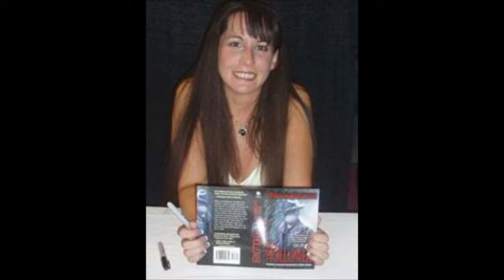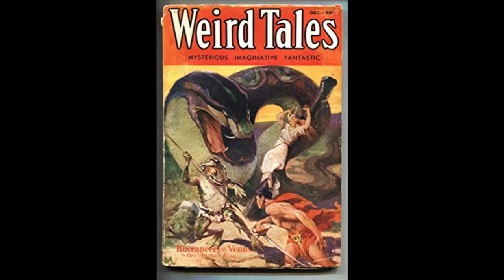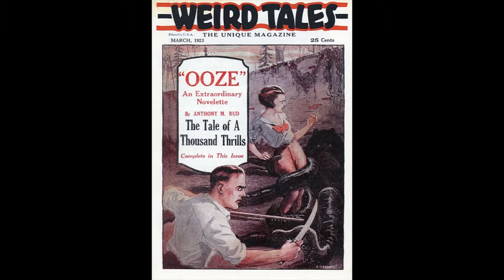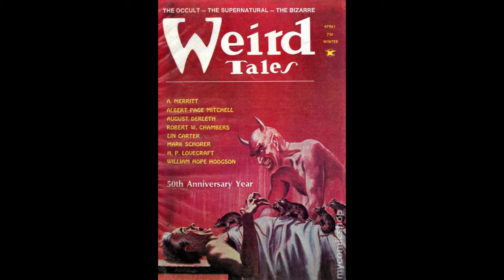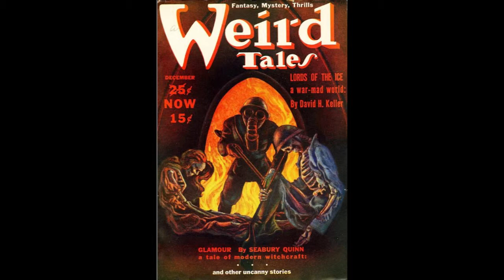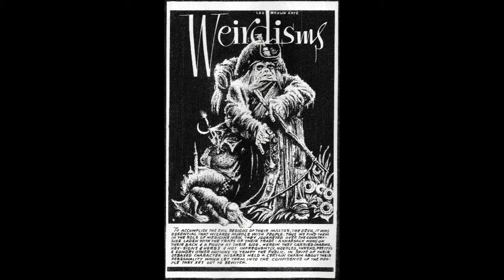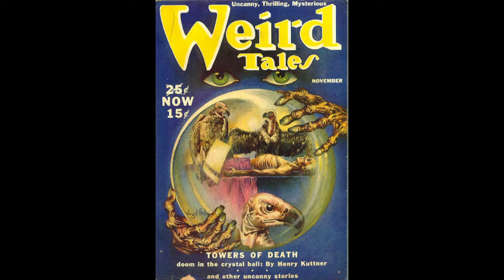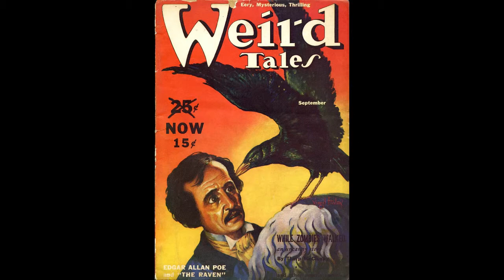Cosmic Shenanigans with Mary SanGiovanni - Ep 31: A History of WEIRD TALES Part 1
Mary SanGiovanni discusses the history of Weird Tales magazine. Part 1 of 2